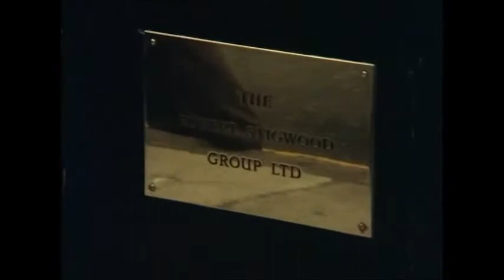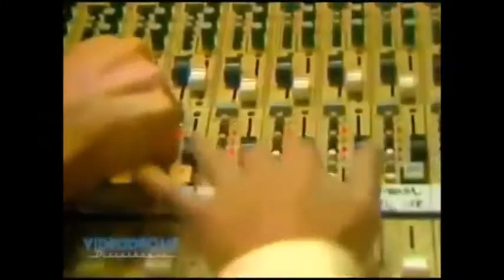DJ SiaTexas - The Bee Gees Medley